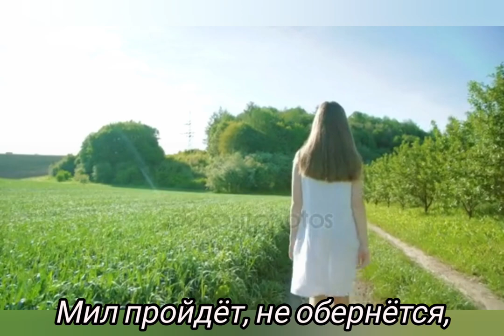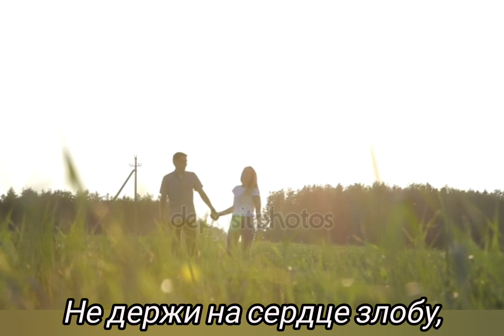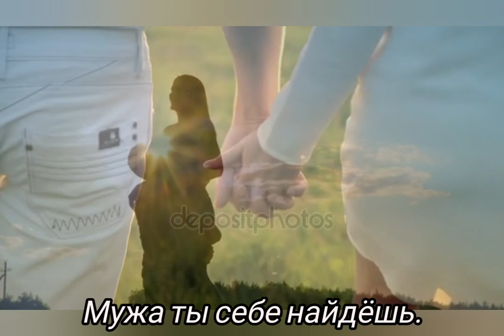Разлучница - Музыка Виктора Хоборова, слова Натальи Бородиной.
Demoversia.